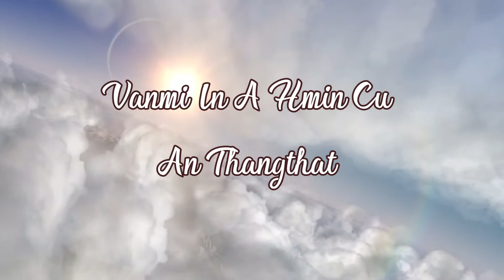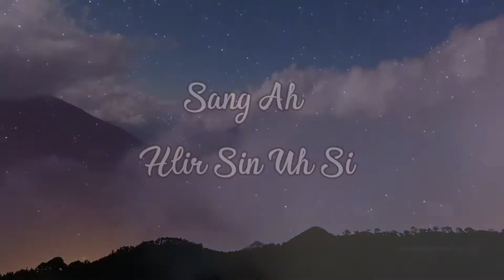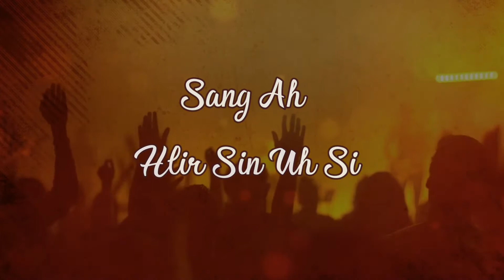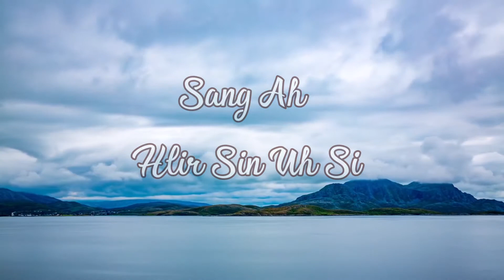A Hmin Thianghlim (2/10)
BAWIPA THANGTHAT UH | Hla Fing (10)
1. Bawipa Thantthat Uh
2. A Hmin Thianghlim
3. Thiang Thlarau
4. Ka Nunnak Neitu Bawi
5. Na Ta Ka Si
6. Bawipa Thangthat Uh
7. Ka Tulbikmi
8. Thlarau le Thutak In
9. Na Hmaiah Kan Ran
10. Duhdawttu Bawi